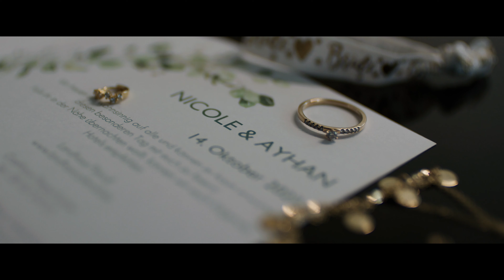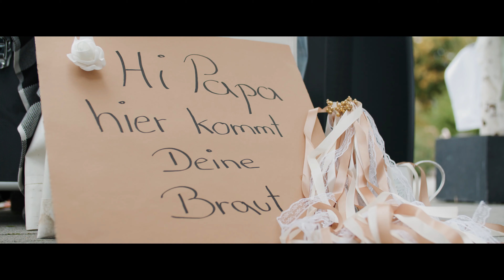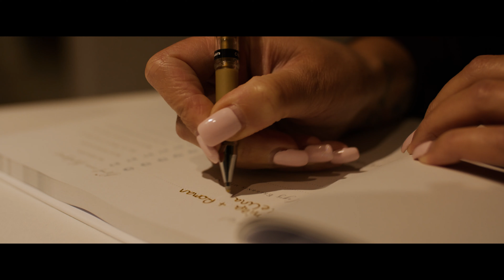YOU ARE THE REASON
Ein agan bu ORIGINAL WEDDINFILM